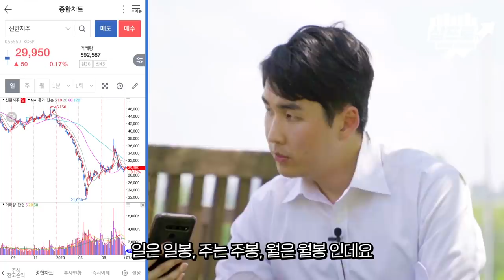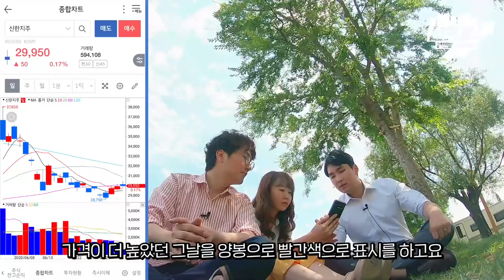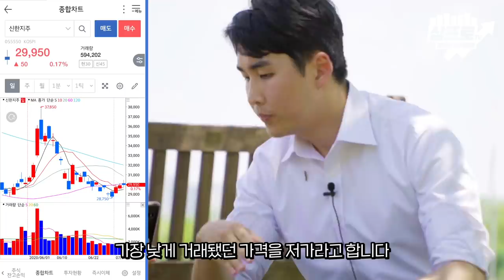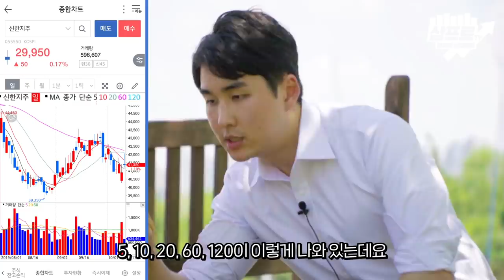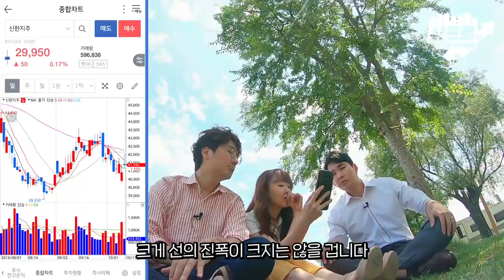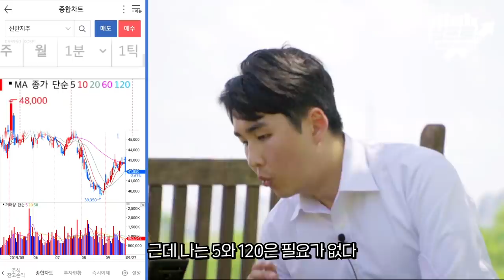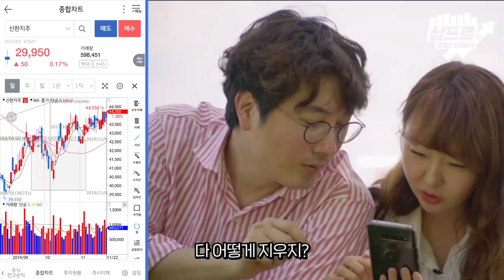투자자로서 알아야 될 주식차트 보는법 [마포현인 정선생의 구해줘 주린이 6화]